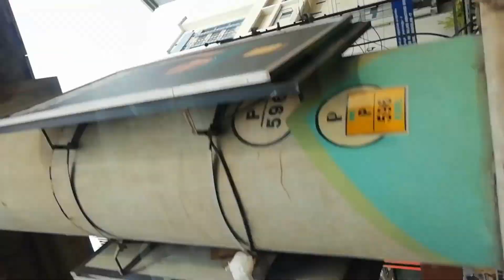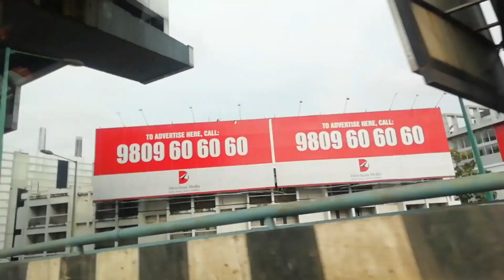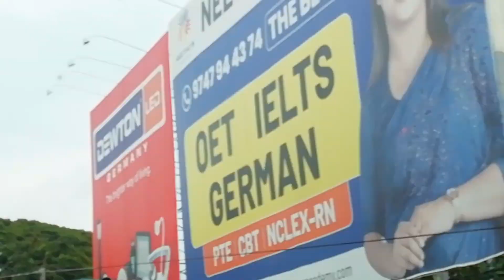Road trip Ernakulam 🚗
Road trip
Car trip
Ernakulam to thrissur
Ernakulam road view
Ernakulam